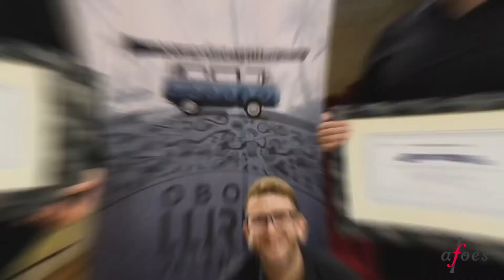Video de AFOES. IDRS 2nd Virtual Symposium, Julio 2021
AFOES video for the IDRS Virtual Symposium 2021
Sarah Roper, Presidenta AFOES y Lucia Perez, Vice Presidenta AFOES presentan a los premiados de AFOES 2015, 2017 y 2019

Luis Auñon, 1er Premio I Concurso Nacional AFOES (oboe), Buñol 2015
G.Ph. Telemann (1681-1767): Fantasia No. 3 en Si menor,
J. Gallego Montell (1971) - Fantarruca (2019),
A. Piazzolla (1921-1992) - Tango-Estudio nº 3 (1987)

Jesús Viedma, 1er  Premio y Maria Bernal, 3º Premio, II Concurso Nacional AFOES (fagot), Bilbao, 2017Antonio Romero y Andía (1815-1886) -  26 dúos para dos fagotes (1873)
Dúos nº 1, 2,4,7,8,15,19, 20, 24, 25, 26

Alvaro Pestaña, 2º Premio II Concurso Nacional AFOES (fagot), Bilbao, 2017
Salvador Brotons i Soler (1959) - Sonata Concierto para fagot y piano op.130 (2013)
2º Movimiento: Romanza

Javier Ayala, 1er Premio , III Concurso Nacional AFOES (oboe), Lliria 2019
Antonio Pasculli (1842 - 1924) -  Fantasia sull'opera Poliuto di Donizetti

 Si estáis interesados en las piezas españolas que se encuentran representadas en los siguientes videos, por favor visita nuestro nuevo blog “repertorio para fagot y oboe”.
Se trata de un nuevo proyecto que se puso en marcha a principios de este año, con la idea de compartir y promover el vasto repertorio que tenemos en este país para dobles cañas.